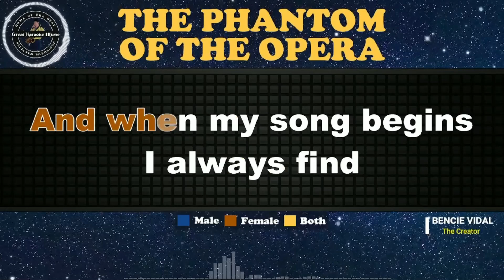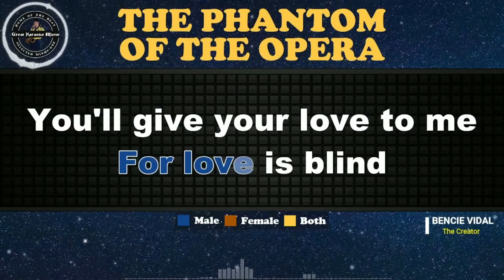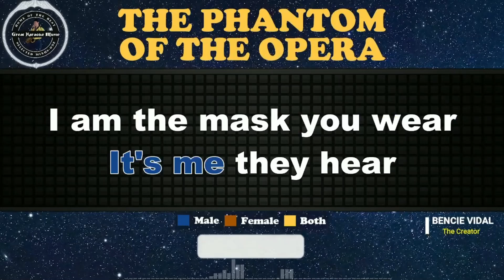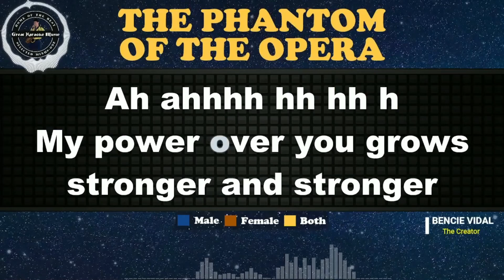The Phantom Of The Opera (KARAOKE) Sarah Brightman & Steve Harley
Come! Let's sing🎤"𝕋𝕙𝕖 ℙ𝕙𝕒𝕟𝕥𝕠𝕞 𝕆𝕗 𝕋𝕙𝕖 𝕆𝕡𝕖𝕣𝕒'" 🎤by Sarah Brightman & Steve Harley from 𝗚𝗿𝗲𝗮𝘁 𝗞𝗮𝗿𝗮𝗼𝗸𝗲 𝗠𝘂𝘀𝗶𝗰.